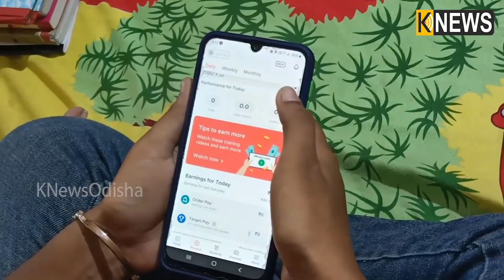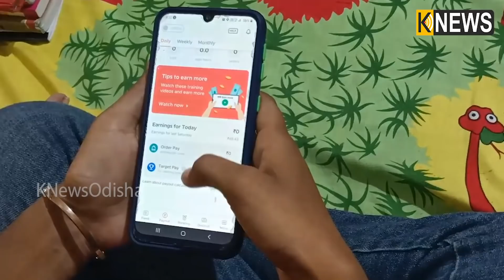ଘର ଚଳାଇବାକୁ ବାଇକ୍‌ ଚଳାଇଲେ ଏଇ ୧୮ ବର୍ଷର ଝିଅ || knewsodisha || Knews Odisha